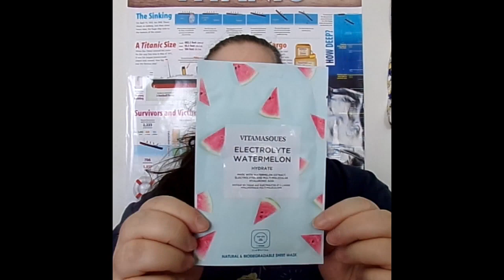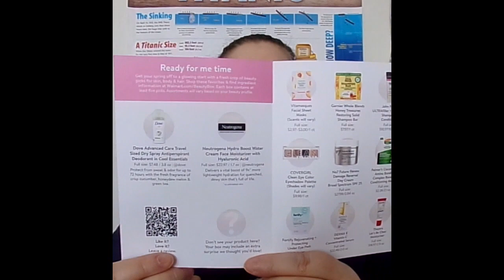Walmart Beauty Box Spring Edition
It's time for Walmart Beauty Box. It came faster then I thought and I couldn't wait to open it...